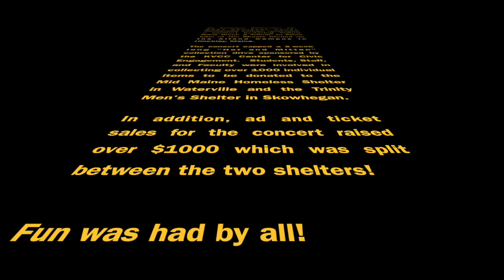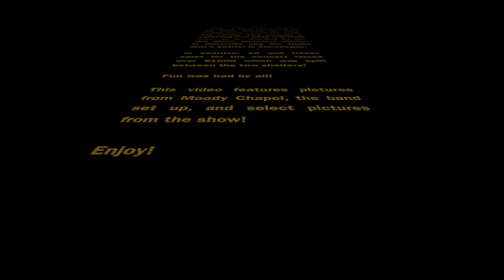Yellow Brick Road at Moody Chapel - Fall 2014 - Pictures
On November 15, 2014 KVCC sponsors a benefit concert for area homeless shelters featuring Yellow Brick Road: A Tribute to Elton John.